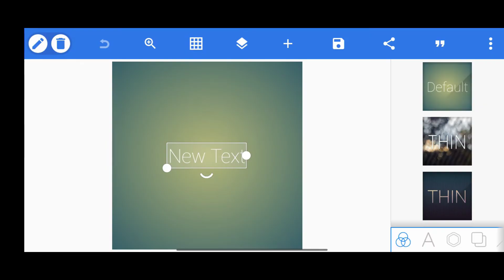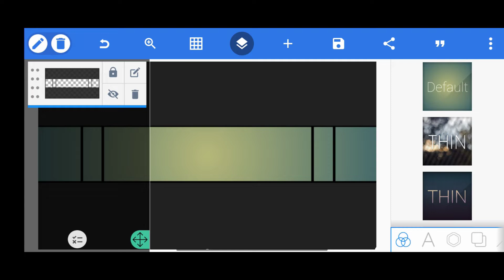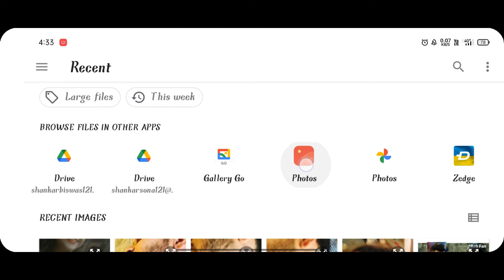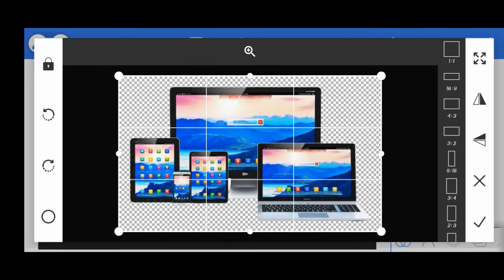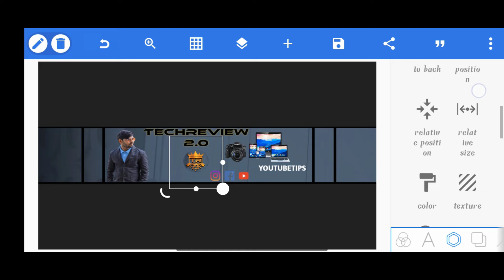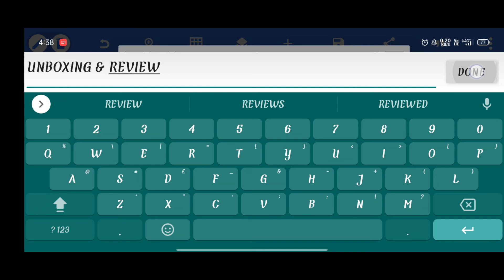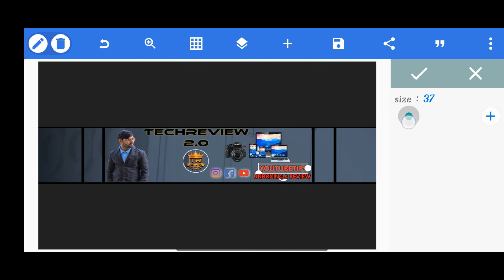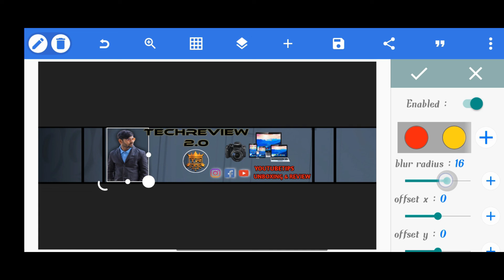YouTube के लिए Professional Banner बनाएं 2022 !!How To make Professional youtube Banner on mobile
YouTube के लिए Professional Banner बनाएं 2022 !!How To make Professional youtube Banner on mobile Techreview 2.0

Hello Friends

Ajj ke video me aaap sab ko mene Professional youtube banner bana ke dikhaya hai .. I hope aap sab ko video samjh me aya hoga or vina skip ke dekhna tbhi video ko puri tarah samjh paoge .. or jo log channel pr new hai vo jaldi se channel ko subscribe kr le taki aap sab ko youtube tips related video milta rahe

techreview 2.0

MY GUDGET

BOYA BY-M1

MONOPOD TRIPOD